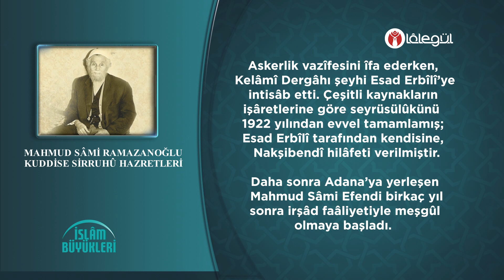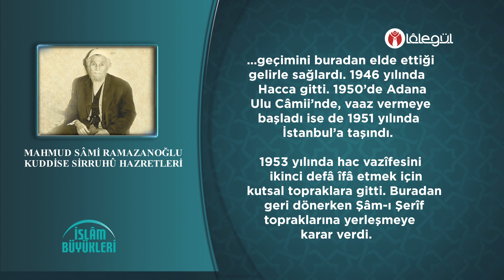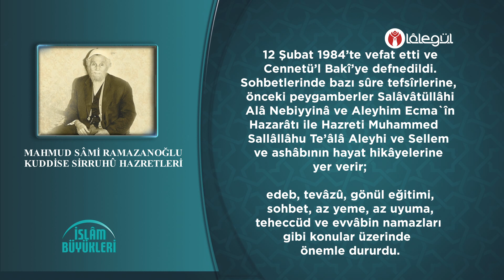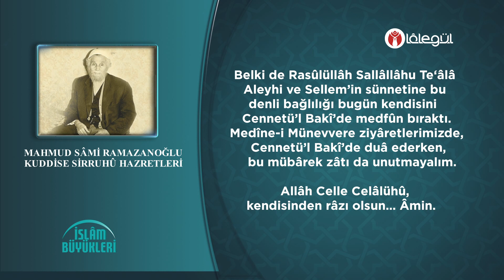İSLÂM BÜYÜKLERİ - Mahmud Sâmi Ramazanoğlu Kuddise Sirruhû Hazretleri